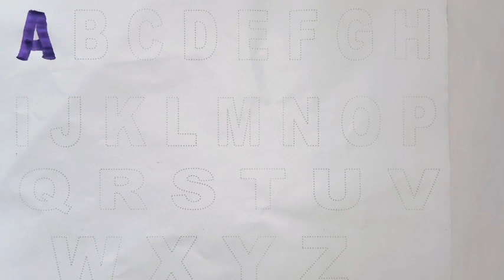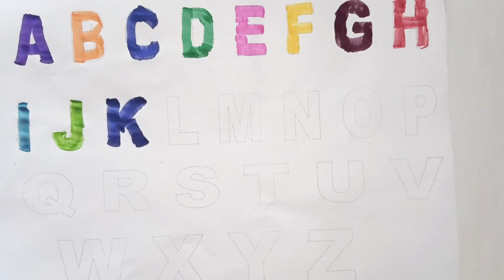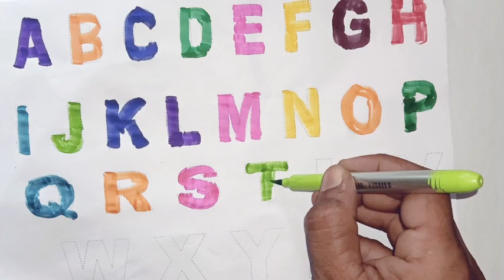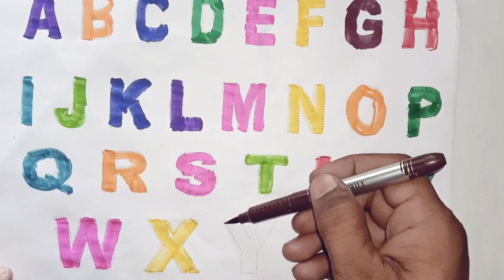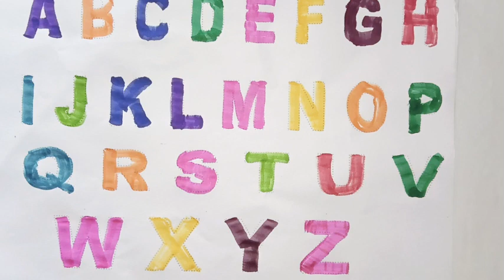phonics Song,abcd, alphabet,a for apple b for ball c for cat,abcde, english varnmala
phonics Song,abcd, alphabet,a for apple b for ball c for cat,abcde, english varnmala @JagdishMeenatonk
phonics Song
phonics Song for toddlers
abcd
abcd alphabet
alphabet
abcd capital letters
a for apple b for ball
abcd phonics Song for kids
hindi rhymes
hindienglish rhymes
hindi varnmala
kids education
kids learning video
toddlers
toddlers preschool educational video
toddlers educational video
Hindi medium
Hindi vyanjan
baal geet